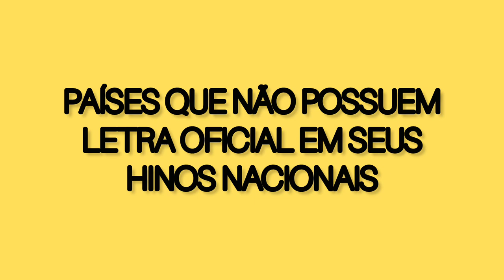3 países que não possuem letra oficial em seus hinos nacionais!